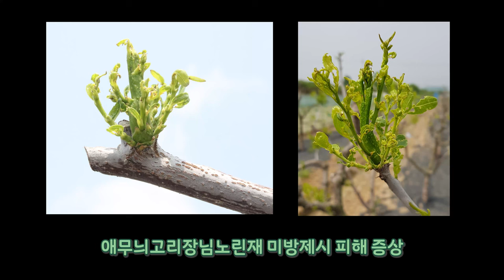사과대추 4월 병해충 방제법｜농약사 대표님이 강력 추천하는 약제는?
안녕하세요. 꿈꾸라 대추입니다.

지금처럼 싹이 나오기 시작하는 시기에는
어떤 약제를 살포하고, 어떤 병해충을 방제해야 하는지
일신농약사에 방문해 이윤호 대표님과 이야기 나누어보았습니다.

[00:00] INTRO
[00:31] 방제 약제
[02:46] 방제 시기
[03:52] 농약사 대표님이 추천하는 약제는?
[05:33] OUTRO

* 꿈꾸라대추 협력업체 - 일신 농약사 *

본 영상에 대해 궁금하신 부분은 댓글 남겨주세요 :)
묘목 구매 및 다른 문의 사항은 아래 번호로 연락 부탁드립니다.
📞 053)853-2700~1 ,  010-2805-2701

더 나은 삶을 위한 농업 (주)한림농원 농업회사법인